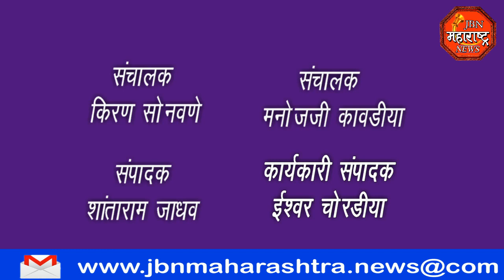jbn maharashtra news jalgaon